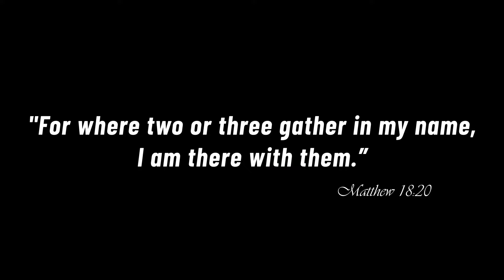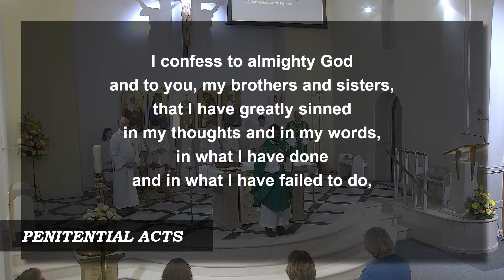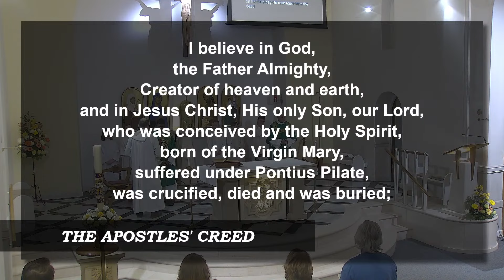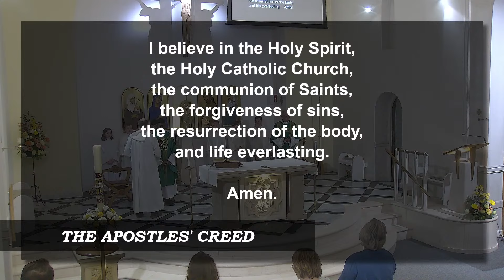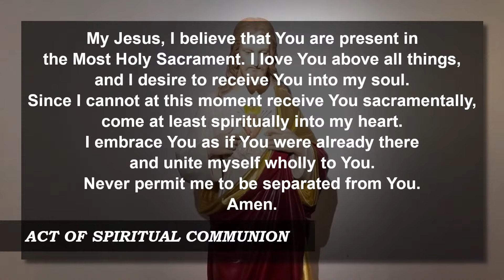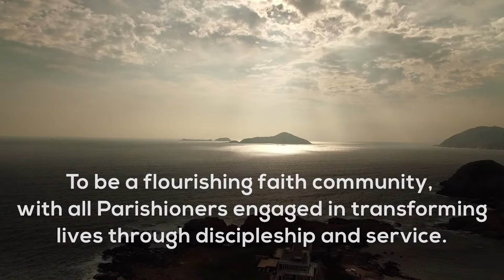The Prodigal Son - Sunday Mass 11-09-2022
24th Week in Ordinary Time
Sunday Mas, 10.30am - Sunday Mass at St John the Baptist Church

Live stream from Sacred Heart Church - Tamworth

CCLI (Christian Copyright Licensing International) Copyright license No 632514